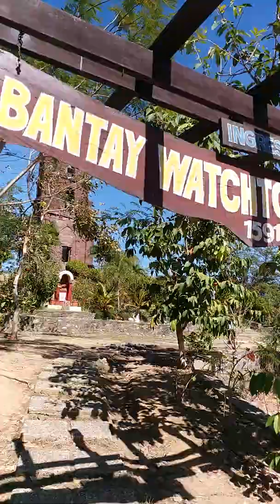Bantay watch tower @ vigan ilocos sur